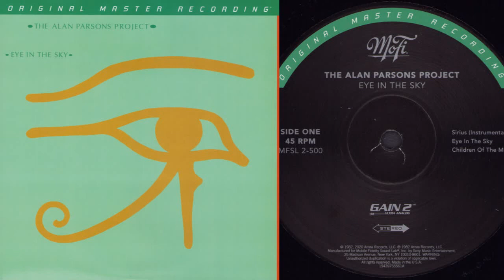The Alan Parsons Project - Eye In The Sky - 1982 [Vinyl Rip 24/96/Full Album]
Original 24/96 and other records

00:00 The Alan Parsons Project - Sirius (Instrumental)
01:54 The Alan Parsons Project - Eye In The Sky
06:30 The Alan Parsons Project - Children Of The Moon
11:26 The Alan Parsons Project - Gemini
13:47 The Alan Parsons Project - Silence And I
21:04 The Alan Parsons Project - You're Gonna Get Your Fingers Burned
25:27 The Alan Parsons Project - Psychobabble
30:21 The Alan Parsons Project - Mammagamma (Instrumental)
33:56 The Alan Parsons Project - Step By Step
37:49 The Alan Parsons Project - Old And Wise

Acoustic Guitar, Electric Guitar – Ian Bairnson
Arranged By [Orchestra], Arranged By [Choir], Conductor [Orchestra Conducted By], Conductor [Choir Conducted By] – Andrew Powell
Bass – David Paton
Chorus Master – Bob Howes
Contractor [Orchestral Contractor] – George Hamer
Drums, Percussion – Stuart Elliot
Keyboards – Alan Parsons, Eric Woolfson
Producer [Produced By] – Alan Parsons
Saxophone [Sax] – Mel Collins
Vocals – Chris Rainbow, Colin Blunstone, David Paton, Elmer Gantry, Eric Woolfson, Lenny Zakatek, The English Chorale
Written-By – Alan Parsons, Eric Woolfson

Write below what LP's would you like to see on this channel ;-)